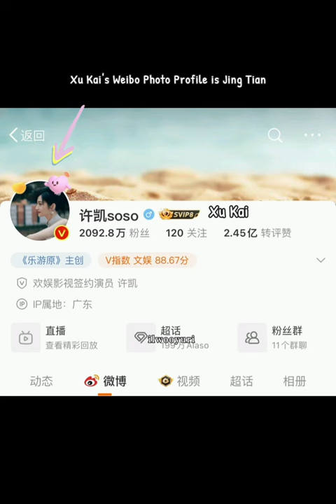The Journey of Xu Kai and Jing Tian